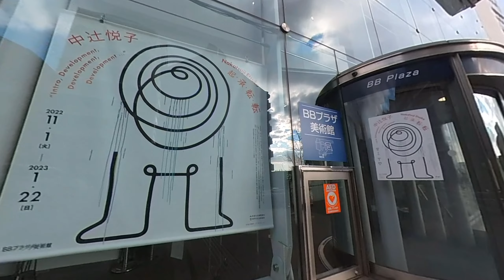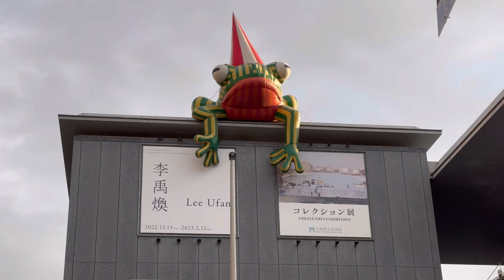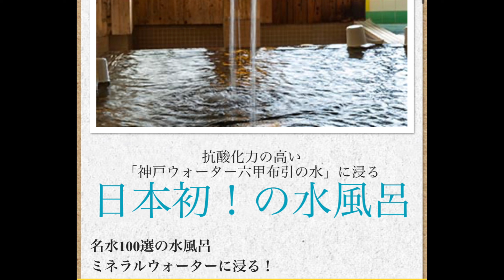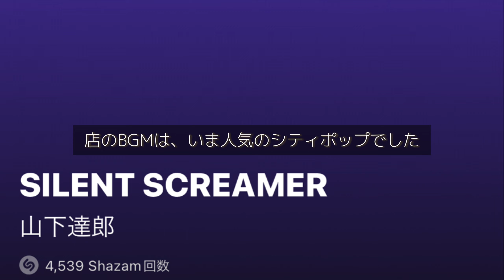神戸で李禹煥・中辻悦子のアート鑑賞、人気サウナやあの人のカフェ、ラーメンも堪能するVlog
大好きなアーティストのアートをじっくり鑑賞。
有名なあの人のカフェや、日本一好きかも？なサウナも行きました。
あなたはどのアートが気になりましたか？

その他、神戸のおすすめアート巡り

ホラノコウスケ自己紹介

この日に行った場所

00:00 オープニング

00:24 中辻悦子  起・承・転・転“Intro, Development, Development, Development …”
BBプラザ美術館

02:02 「PEASE CRACKER」椿昇
「WORK-N」三島喜美代

02:22 李禹煥　Lee Ufan
兵庫県立美術館

06:13 gallery TOART【大丸神戸店】

06:44 ゆとりの空間 大丸神戸店

07:13 神戸クアハウス

08:02 火風鼎

09:03 まとめ